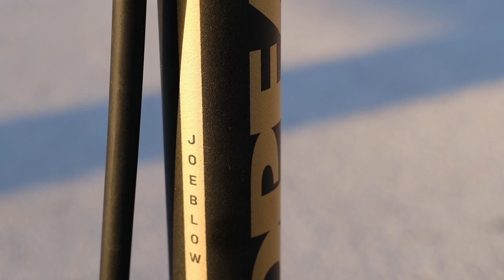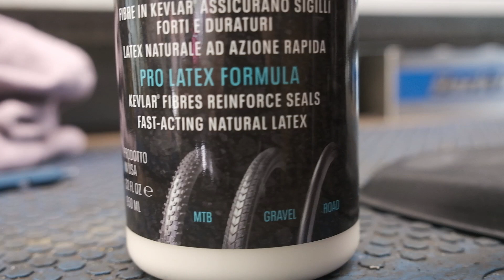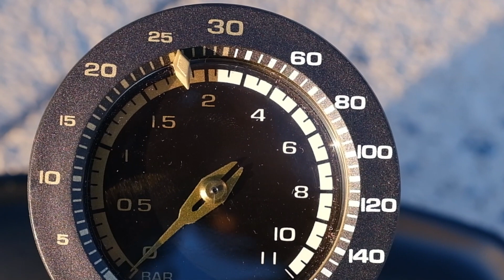Topeak JoeBlow Tubi 2Stage: la pompa "magica" per montare tutte le gomme tubeless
Si chiama JoeBlow Tubi 2Stage, e dietro questo nome complesso si nasconde una delle più interessanti novità della americana Topeak: l'azienda che in Italia è distribuita in esclusiva dalla Ciclo Promo Components di Treviso ha infatti introdotto nella sua ricca gamma prodotto questa pompa da pavimento ideale per i nostri tempi.

A quali tempi ci riferiamo? A quelli in cui il tubeless è diventato lo standard pressoché obbligato sulle biciclette di livello premium, soprattutto che queste siano da strada, ma anche se ci riferiamo al mondo mtb, dove lo standard della copertura installata su un cerchio apposito e privo di camera d'aria è prevalente.